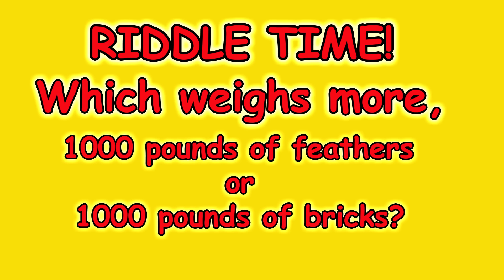Brain Breaks - Action Songs for Children - Move and Freeze - Kids Songs by The Learning Station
Popular children’s brain breaks, action and dance song, Move and Freeze. Move and Freeze is from the award-winning CD, “Brain Boogie Boosters”.

Learn how to do our popular, “Move and Freeze” children’s action song that is sweeping the globe!

Move and Freeze: Your children will love this popular action song that has become an international HIT!

Move and Freeze is a great brain break, action song for children. It makes it easy and fun to take a quick energy brain break in the classroom.  When children take a moment to sing, dance, move, and even laugh then they can return to their academics feeling happy, energized and renewed. More and more schools are realizing the significant values of brain breaks in the classroom. This brain breaks action song is perfect for the preschool, kindergarten and elementary children.

Thanks to Pam Mankowski, Director
Mike Castro, Director

Starring in no particular order:
Ethan Baker
Zechariah Baker
C.G. Goddard
Molly Hester
Christopher Chardt
Samantha Ferguson
Hope Gough
Grace Gough
Filmed at Wesley UMC Youth Center

Move and Freeze                                                                                                                                                                            From the CD, Brain Boogie Boosters                                                                                                                             by The Learning Station
Follow the directions in the song.
Stop and Go songs stimulate the frontal lobes of the brain. The frontal lobes allow us to set and achieve goals, and have impulse control and empathy for others. Move and Freeze is an action song for children that helps you achieve!
Lyrics:
Chorus:
C’mon, move and freeze. C’mon, move and freeze.
Put your right hand on your left knee,
your left hand on your right.
Your knees move in and out.
Your hands stay tight.
Now keep on with your moving
but switch hands on your knees.
Keep on moving in and out till we say freeze.
Put one hand across your shoulder
one hand across your back.
Now jump in place. Do you like it like that?
Now switch hands across your shoulders
and switch hands across your back.
Now just be nimble, just be quick, just like Jack.
C’mon, jump and freeze. C’mon, jump and freeze.
Everybody shake your body from your head down to your feet.
And don’t stop shaking until we stop the beat.
Shake it to the east and shake it to the west.
Shake it, shake it, shake it with my friends who are the best.
C’mon, shake and freeze. C’mon, shake and freeze.
Put your right hand on your head, your left on someone’s knee.
Now turn once in a circle and buzz like a bee.
Now turn the other way, don’t let go or lose your spot.
Keep turning left, keep turning right until the music stops.
C’mon, turn and freeze. C’mon, turn and freeze.
“Alright, you can move now.”